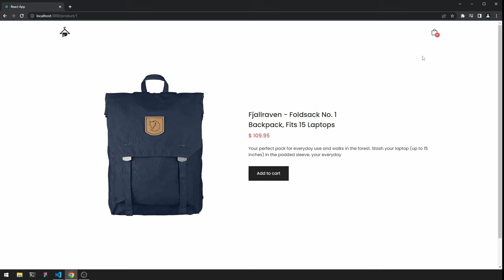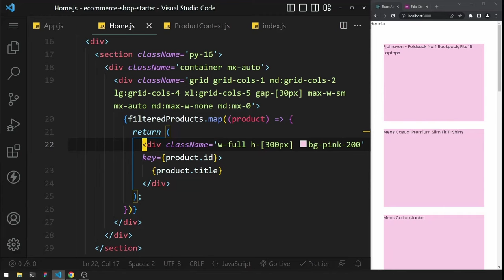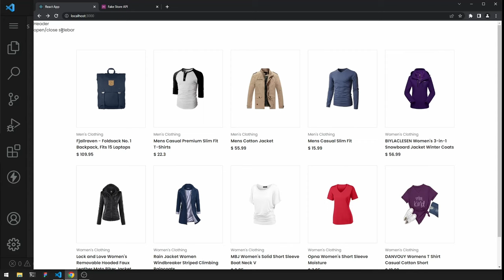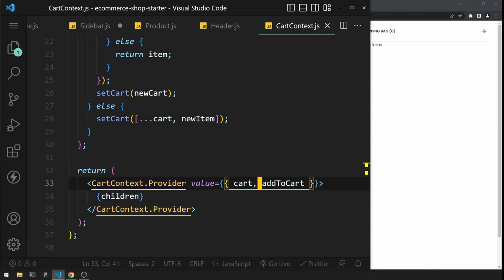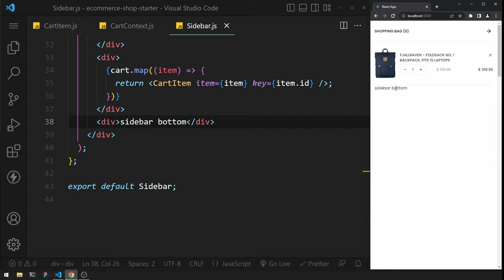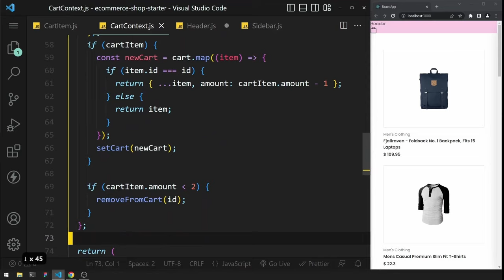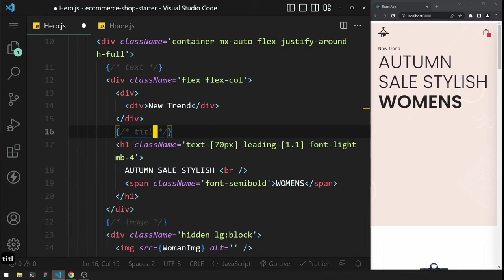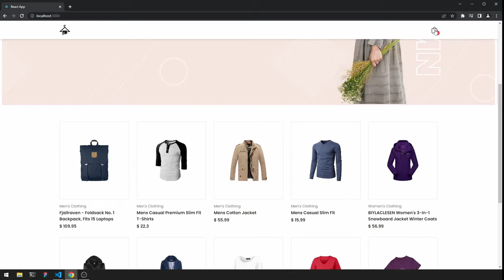Build An Ecommerce Website With React JS And Tailwind CSS | Fake Store API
⏱ Timestamps
00:00:00 Project Intro
00:02:55 Project Setup
00:05:12 Routes
00:08:08 Product Context
00:11:58 Home
00:19:52 Product
00:30:18 Sidebar Context
00:32:32 Sidebar
00:34:00 Header
00:39:48 Cart Context
00:56:07 Cart Item
01:40:48 Hero
01:48:41 Footer
01:50:00 Product Details
02:02:32 Final Project